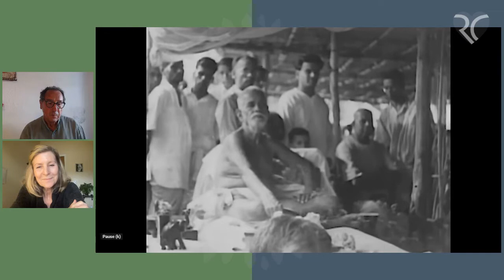RTalk 'But … WHY!?' with Esther Veltheim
Does ‘Why?’ help answer ‘How?’ And does ‘deconstructive thinking’ really lead to health, freedom and happiness?
0:00 Esther is Reiki teacher, co-author of a milestone Reiki book and author of various books in the genre of wisdom teachings, creator and instructor of BreakThrough, co- founder of The Reiki Network and of BodyTalk.
04:12 A child’s ‘lantern mind’ is undilutedly curious while an adult’s ‘spot-light mind’ filters according to prejudices and is feeding a craving ego. How can the question of ‘why’ help to break through inherited and implanted limitations and blinkers?
09:57 Early on we received a hand-me-down legacy of how to live life and then got caught in repeating behavioral patterns. Socially, politically, religiously. I.e. the beginning of rigid expectations.
12:25 Our programming contradicts our nature; being ourselves becomes a liability. Expectations are mistaken for goals and rigidity for safety. But it is change, ambiguity and the unexpected which represent real life.
16:12 For every seemingly positive conviction there is one that contradicts it. ‘People should be polite!’ amounts to making someone else responsible for how I feel. Expectations are overreactions to life, defending against life.
17:47 Esther’s persistence suggests that René is a rabbit illustrating how we need not defend what we know is true. (Very funny.)
21:30 The need to prove is an indication for insecurity and doubt. Thus, we are mostly in a place of defense. “And then we go on a spiritual path”, taking our expectations right along returning full circle to another ‘this is how it should be’.
24:28 ‘Deconstructive thinking’ reveals how our programming impacts on us. It is anti-conditioning and yields understanding and compassion. Are there positive expectations? “I would expect myself to have access to my aggressiveness if my life was threatened.”
28:05 All expectations are detrimental to us. If healthily anticipated goals do not manifest, we would simply look for another opportunity, better solutions.
"I would never die for my beliefs because I might be wrong." Bertrand Russel
32:24 A historic video clip from 1946 depicts Ramana Maharshi, a central figure in the Advaita philosophy. Esther’s work stemmed from her own desperation when her nervous system was damaged and all her identities were ripped from her. This was the birth hour of BreakThrough, a system that refines the way we use the mind so that it will do the job it wants to do, which is to serve us. Whereas for most of us, we're just enslaved to it.
38:46 “Feldenkrais is a physical version of BreakTthrough!” It asks questions and works on the nervous system. You're discovering a spaciousness in the way of being, in the way the mind functions, rather than just all this clutter and this rigidity, which is so reflected in the human body. “We are more than just mind and emotions – we are also a physical being.”
44:06 “Compassion does all the work.” We all have the same pains, the same hurts, the same struggles deep down. Every human being. Full stop.

Esther Veltheim
Esther is the Creator of the BreakThrough System and Co-Founder of the International BodyTalk Association (IBA). She resides in Europe and teaches advanced, interactive workshops in BreakThrough, in-person and online. She also runs ongoing BreakThrough Instructor Training programs and offers private, online BreakThrough sessions.

Publications (English)

• Who Am I? - the seeker’s guide to nowhere, 2001
• Beyond Concepts - the investigation of who you are not, 2000
• Reiki: the science, metaphysics and philosophy, 1995, co-authored with Dr. John Veltheim

References (English)
31:36 Ramana Maharashi
31:43 Advaita philosophy, non-duality
32:24 Sri Ramana Maharshi Full Documentary, The Sage of Arunachala
33:29 Ramesh Balsekar: 34:25 Nisargadatta Maharaj
38:39 Feldenkrais: Wendy Kann